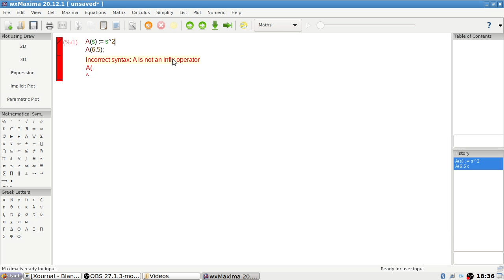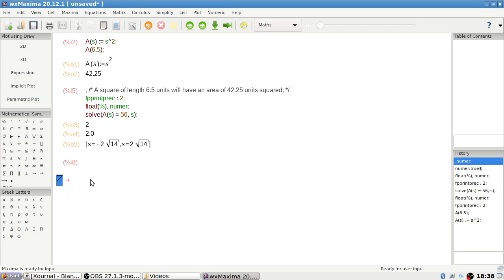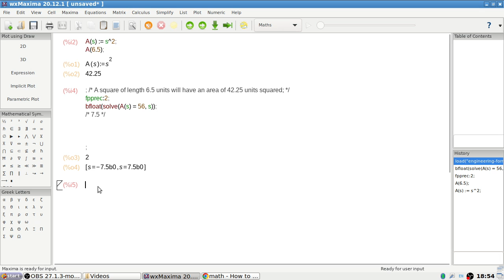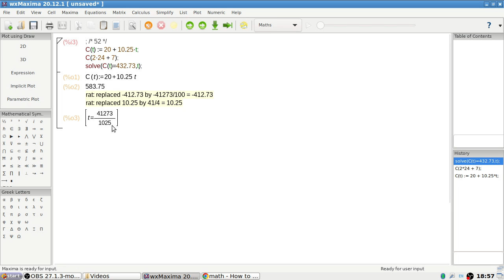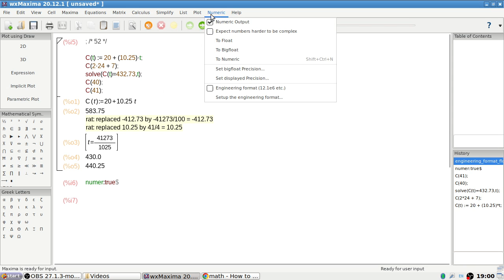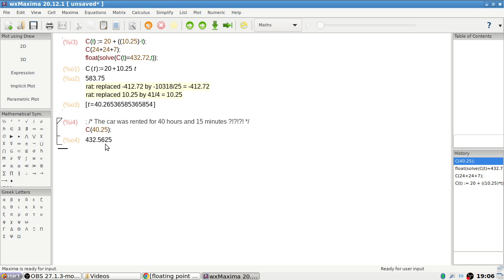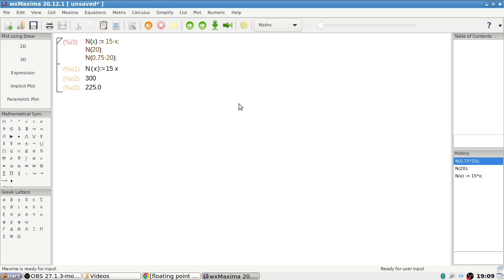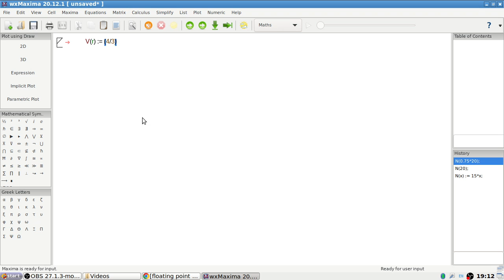Openstax Calculus Volume 1 Exercise 1.1 Questions 50 to 53